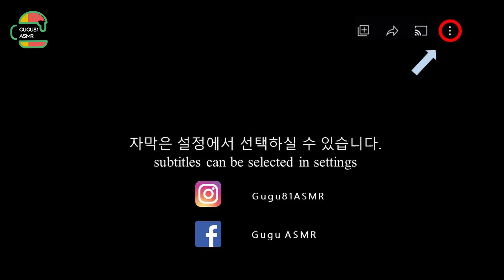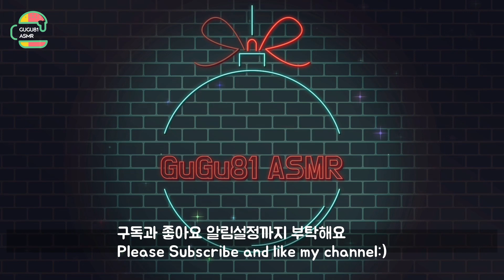ASMR 누들 떡볶이와 후라이드 양념 치킨리얼사운드 존맛텡 먹방 Tteokboki, Crispy and spicy chicken mukbang realsound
ASMR 누들 떡볶이와 후라이드 양념 치킨 리얼사운드 존맛텡 먹방 Tteokboki and Crispy and spicy chicken mukbang real sound eating show

🥰누들 떡볶이와 후라이드 양념 치킨 리얼사운드 먹방
    '구독'과 '좋아요' '알람설정' 한번씩 부탁드립니다. 감사합니다.
    유튜브 자막을 사용하고 있습니다. 시청시 참고해주세요 :)

🥰 Tteokboki and Crispy and spicy chicken mukbang real sound eating show

촬영장비 (Equipments)
CAMERA
MIC -BLUEYETTI